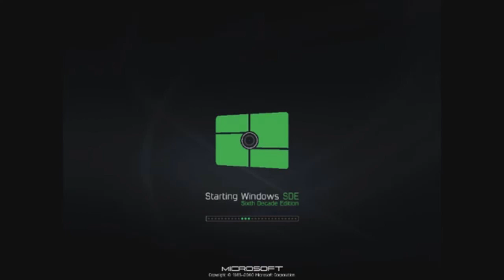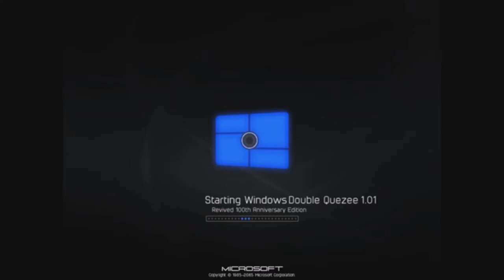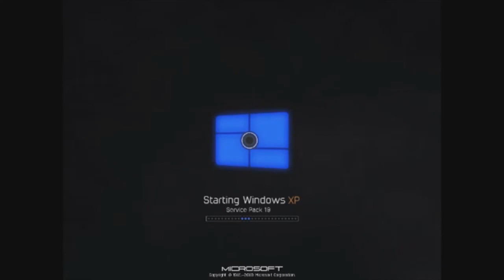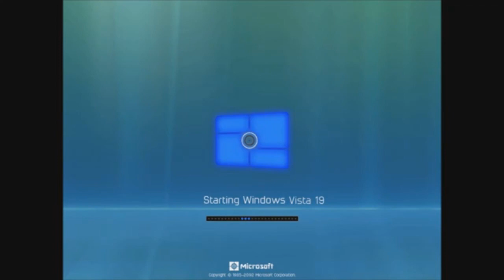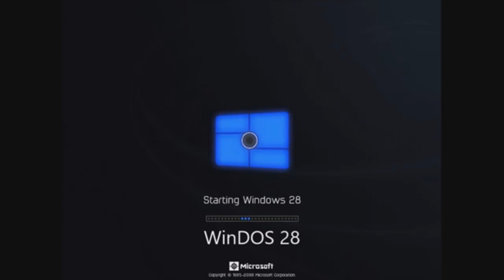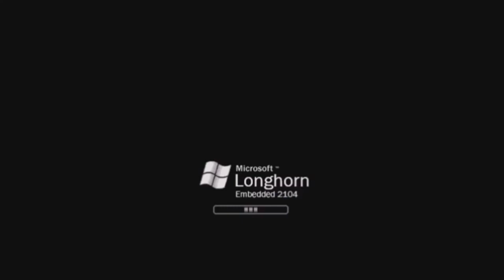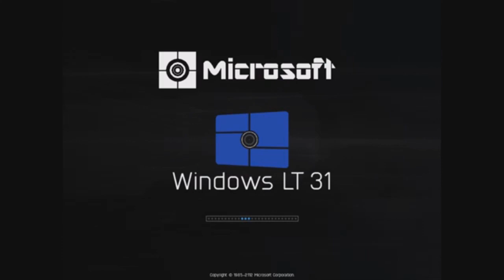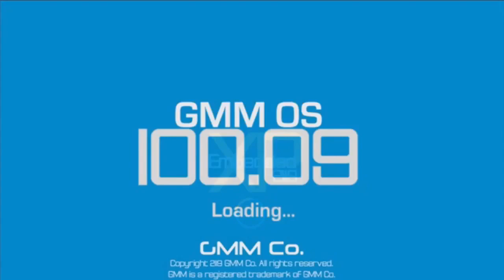Cosmo Squire's Windows History with Never Released Versions II Part 7B [REUPLOAD]